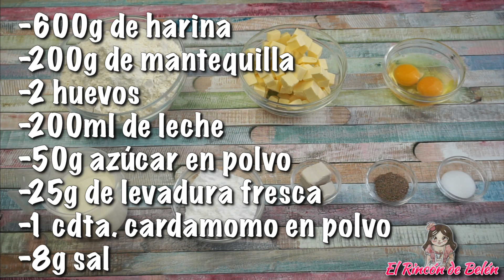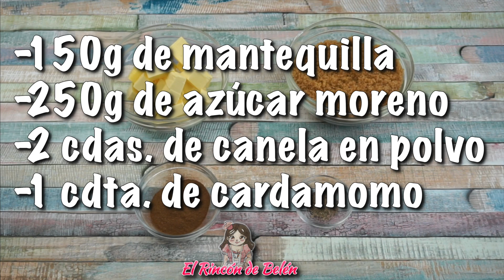Estos bollos deberían de ser ilegales por lo ricos que están: BOLLITOS SUECOS de cardamomo y canela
➜¡Abre esto! ¡Información sobre esta receta que te puede interesar!

Hola amigos♡, bienvenidos un día más a mi canal…hoy os voy a mostrar cómo hacer unos deliciosos bollitos suecos de cardamomo y canela. Son un auténtico espectáculo para el paladar y totalmente adictivos, por eso creo que deberían de ser ilegales, jajajaja. Si quieres ver como los hice, pues quédate a ver el vídeo

➡RECUERDA QUE HABRA RECETA NUEVA CADA SEMANA

🔸🔸🔸🔸 INGREDIENTES 🔸🔸🔸🔸

Con esta cantidad de ingredientes me han salido 22 unidades

-600g de harina de trigo normal para todo uso
-200g de mantequilla ó margarina
-2 huevos talla M
-200ml de leche tibia, yo he usado leche desnatada
-50g de azúcar en polvo ó azúcar glas
-25g de levadura fresca ó 9g de levadura seca de panadero
-1 cucharadita de cardamomo en polvo
-8g de sal

-150g de mantequilla ó margarina a punto de pomada
-250g de azúcar moreno
-2 cucharadas de canela en polvo
-1 cucharadita de cardamomo en polvo

➡PARA DARLE BRILLO

Haremos un glaseado con:

-100g de azúcar en polvo ó azúcar glas
-60/70ml de agua muy caliente

➡PARA DECORAR

-Pistachos troceados (OPCIONAL)

🔸🔸🔸🔸CONTACTO E-MAIL🔸🔸🔸🔸

MANDAME TU FOTO CON ALGUNA RECETA MÍA Y LAS PONDRÉ EN UNA CARPETA DESTACADA DE INSTAGRAM 😉, allí podrás verla siempre

🔸🔸🔸🔸RECETAS ANTERIORES🔸🔸🔸🔸

🔸Facebook ➜ @rinconbelenreposera
🔸Twitter ➜  @belenrepostera
🔸Instagram ➜ rinconbelenrepostera
🔸TikTok ➜ @elrincondebelen
🔸Pinterest ➜ belenrepostera

-Safety Net de Riot (Biblioteca de audio de YouTube)

-Crimson Fly de Huma-Huma (Biblioteca de audio de YouTube)

-Honey de Corbyn Kites (Biblioteca de audio de YouTube)

      by Belén♡